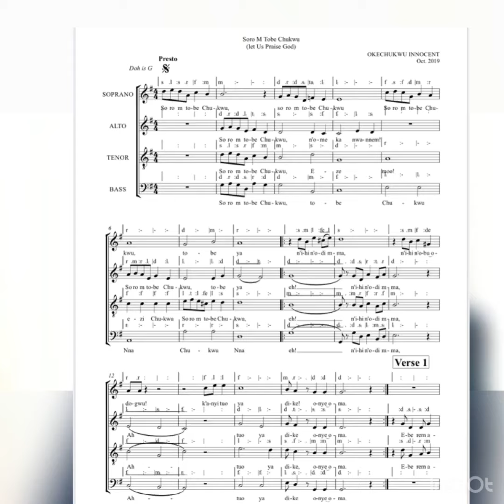Soro m Tobe Chukwu by Innocent Okechukwu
A hymn of offering and thanksgiving to God in gratitude for all his blessings 🙏🙏